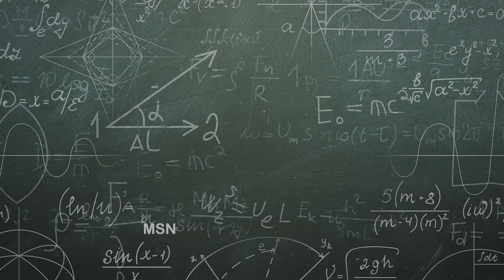विश्व का सबसे अनोखा देश जापान जिसे देखकर पगला जाओगे आप ! Weird Facts About Japanese in Hindi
Japan is bounded to the west by the Sea of Japan (East Sea), which separates it from the eastern shores of South and North Korea and southeastern Siberia (Russia); to the north by La Perouse (Sōya) Strait, separating it from Russian-held Sakhalin Island, and by the Sea of Okhotsk; to the northeast by the southern Kuril Islands (since World War II under Soviet and then Russian administration); to the east and south by the Pacific; and to the southwest by the East China Sea, which separates it from China. The island of Tsushima lies between northwestern Kyushu and southeastern South Korea and defines the Korea Strait on the Korean side and the Tsushima Strait on the Japanese side.